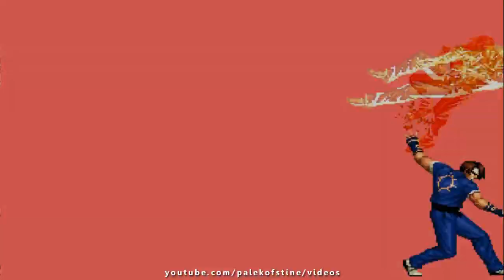KOF 2002 UM - Nikolai-保力達 (Kusanagi Best Rounds)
- Kusanagi is a very noteworthy character with many powerful options to exploit during game play. He is a versatile character who has the tools to zone the opponent and/or rush the opponent down. He can also punish jump-ins very well with his ,can also carry his opponent across the screen with moves such as 75 Shiki (qcf+K) and Oborogurma (rdp+K). His HD combos involve him using most of his moveset to get the most damaging combo out possible whether it's midscreen or in the corner. His play-style tends to be favored by people looking for someone who is flashy ...

- Special Moves

108-Shiki: Yami Barai
qcf + P
A standard grounded projectile. It functions as a poke that is an extension of Kusanagi's sweep. In that sense it's also easily hopped over and jumped over; so, this move should be used to encourage opponents to jump and for the player to use one of Kusanagi's many anti-air attacks. The C Version is faster but recovers longer than the A Version, much like other sets of projectiles in the game.
75-Shiki: Kai
qcf + K, K
A two part, hop kick attack. The main one to use is the D Version for its juggle properties and ability to combo from Close Heavy Attacks. At mid-screen, this move would only combo from a Close Heavy Attack if the Close C or D is used point blank; meaning, that the second hit of Kai would whiff if Kyo starts his combo with something such as a Jump B (but there is no issue if the Jump B is used as a cross up because Kyo would then be point blank.) Unlike mid-screen, Kyo could easily combo from a jump-in with a cornered opponent. The player could use this attack on block for pressure and is safe as long as the second kick is delayed. Characters that have invulnerable reversals or can low profile against the second kick could punish the attack in between kicks, so please be wary of using this attack depending on the match up. The B Version is faster and has slightly less range than the D Version, but it can't juggle anything afterwards other than a C Version Oniyaki. B Version could also be used to juggle after a D Version Kai. The hit box and speed of the move is better than the other Kyos' so it can be more abusable from the neutral game.
910-Shiki: Nue Tsumi
qcb + P
A strange counter move that works like a weird grounded uppercut on whiff that is mostly safe on block. The first section of this attack, before Kyo strikes upwards, counters low hitting attacks and most crouching attacks. With this counter it causes hard knockdown upon hit. After Kusanagi raises his hand, it counters most standing normal attacks that comes into contact with Kusanagi's arm. For this counter, it only causes soft knockdown. Since Oniyaki is usually beaten out by meaty, low attacks, more daring players use Nue Tsumi as a reversal to catch players meatying with low attacks. So, the player usually chooses between Nue Tsumi and Oniyaki as reversal attacks, other than blocking like a sane human being. This move is extremely punishable on whiff so be sure not to toss this out thinking it's a much safer option than Oniyaki that occasionally catches people with the physical hit box of this move.

- kof_2002_um kof2002um nikolai_kof2002um nikolai_2002um_best rounds 拳皇2002保力達 nikolai-保力達_kof2002um nikolai-baolida_kof2002um

- KOF 2002UM - Nikolai-保力達 (Kusanagi Best Rounds)
KOF 2002 Unlimited Match
Combos Kusanagi kof 2002 UM

■ Hello my friends and welcome.
In this channel i'll share with you the most strong and best challenges and championships around the world, and i'm working hard searching for skilled and talented players in order to enjoy and learn their play-style and skills and so on ... i hope the content is to your liking and if that's the case please share it with your friends because that's how the channel grows and stay alive to provide more great stuff. Thank you ever so much (:

■ The king of fighters 2002 UM is the 2nd title in the UM Series and a fully upgraded ver. of KOF 2002, a masterpiece of the KOF Series deserving its place of honor alongside KOF ’98. Based on THE NESTS CHRONICLES, 2002 UM includes the most characters of any title in the KOF Series, and fighting game history as well